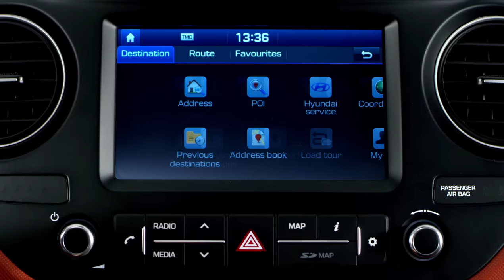2017 Hyundai i10 studio footage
New i10 comes with many design refinements for a more emotionally appealing look, including the new Cascading front grille. It is characterised by its curved natural flowing line and will become the new family identity for Hyundai models in the future. New i10 will be the first Hyundai car on the road with this new signature design feature.